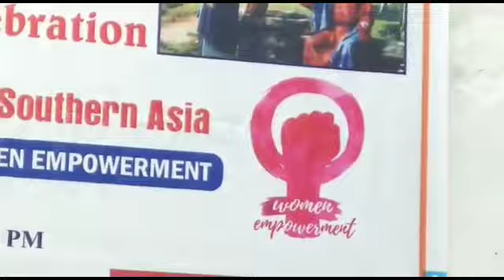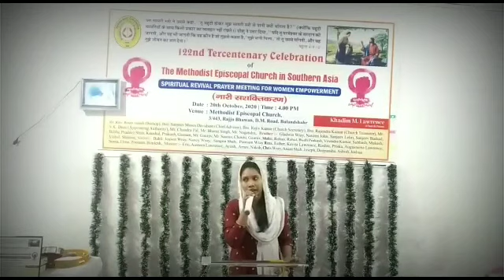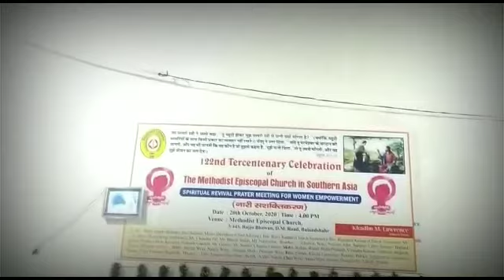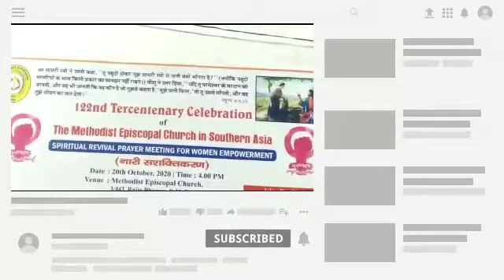Tercentenary Celebration Of The Methodist Episcopal Church In Southern Asia Full Program Video